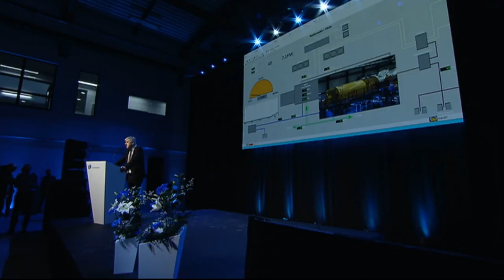Þeistareykir - framkvæmdir 2017